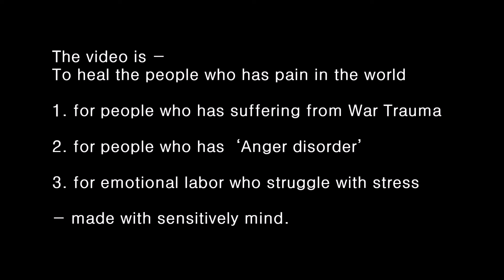200411토 고난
설명